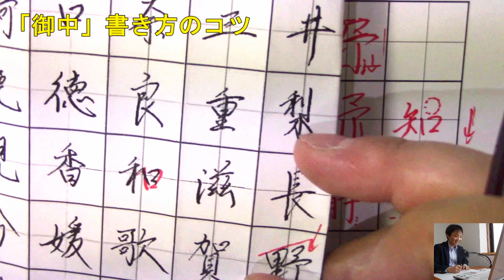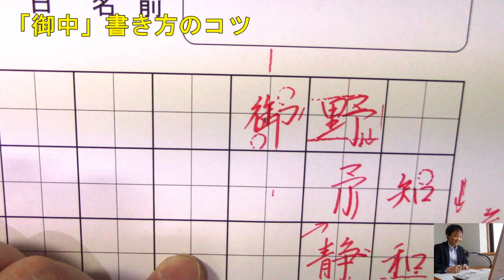バッチリ決めたい！行書で書く「御中」のコツと注意点 ペン字のオンライン通信講座 美文字塾 谷口栄豊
『業界初！美文字の“Skypeレッスン”は実績No1』

美文字になりたい方はあなたの書かれる字を私にみせて下さい。
自分では気づいていない癖（悪癖）を指摘しながら、書き方のコツやテクニックをピンポイントで教えます。

マンツーマンのSkypeレッスンは、主に“あなたがキレイに書きたいと思っている字”、“あなたに必要な字”の書き方のコツをピンポイントで覚える事が出来ますので、お仕事などですぐに活かすことができるはず！

ムダな時間をかけず最短で美文字になりたい方にオススメです。

※外付けカメラを使用する為、タブレット・スマホは不可

・仕事が忙しかったり、不規則で習い事に行けない方
・字が苦手で、人に見られるのが恥ずかしい方
・キレイな字が書きたいけど、方法が分からない方
・短期間で人並み以上の字を書けるようになりたい方
・子供っぽい字を書かれている経営者、リーダー　など

本気で美文字になりたいと思われている方は、無料体験レッスンを受講してみてください。
時間をかけて1人で練習するより、直接教えてもらうのが手っ取り早いですよ。

Skypeレッスンの詳細はこちらをご覧ください。

無料体験レッスン依頼はこちらよりお願い致します。